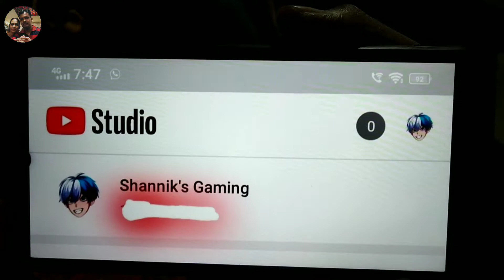রিনসার জন্মদিন কিভাবে Celebrate হল??🤗😍।। Vlog-12😎।।